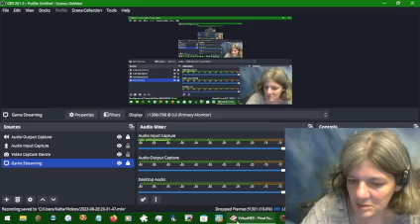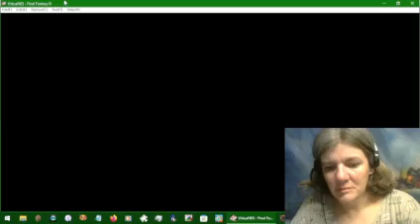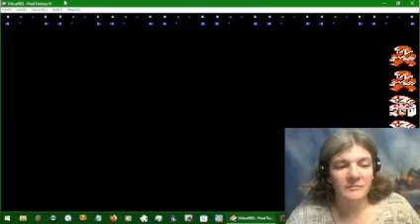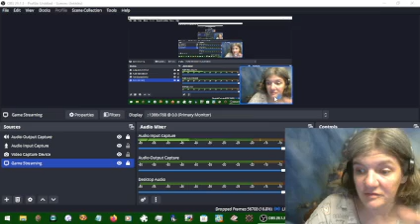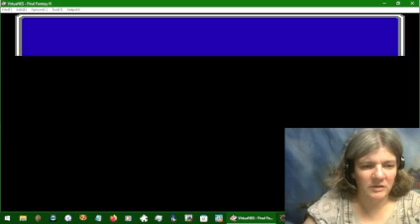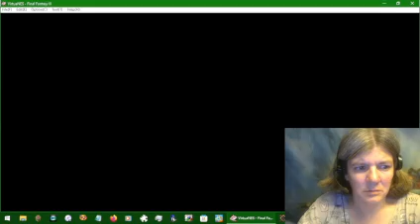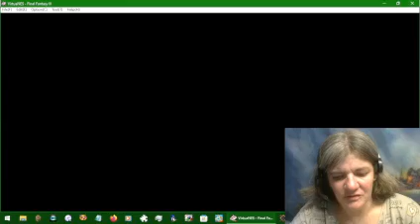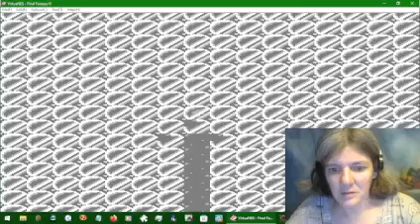Final Fantasy III #025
Almost there, only one more video I think.